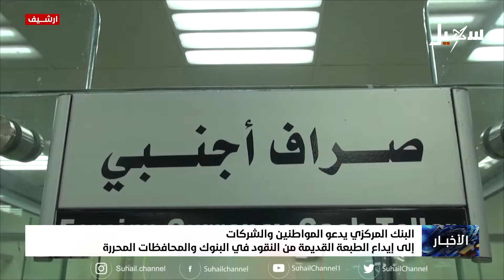البنك المركزي يدعو المواطنين والشركات إلى إيداع طبعة النقود القديمة في البنوك الرسمية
البنك المركزي يدعو المواطنين والشركات إلى إيداع الطبعة القديمة من النقود في البنوك والمحافظات المحررة

 قناة_سهيل# ‪